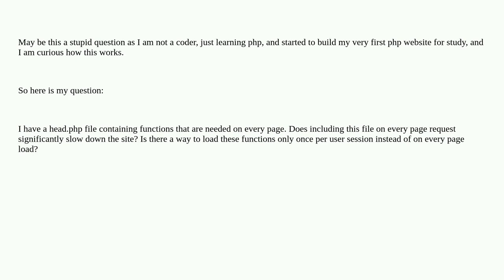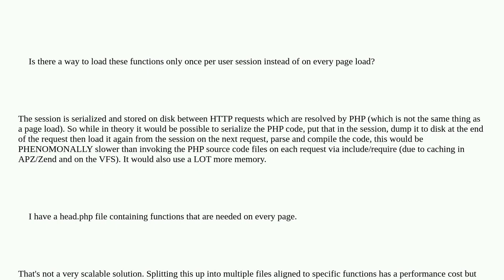Webmasters: Load php functions only once per session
Load php functions only once per session

A special thanks goes out to the awesome community

  php